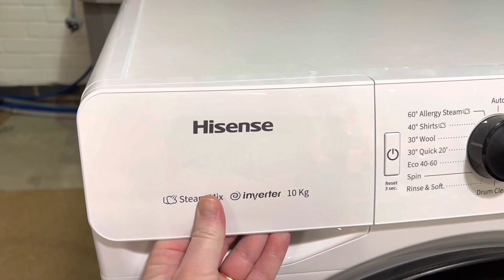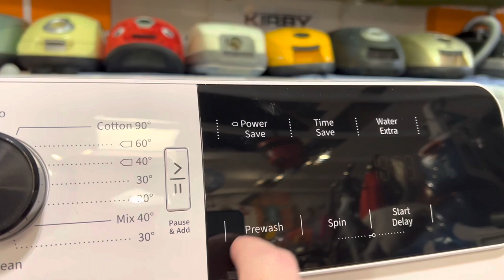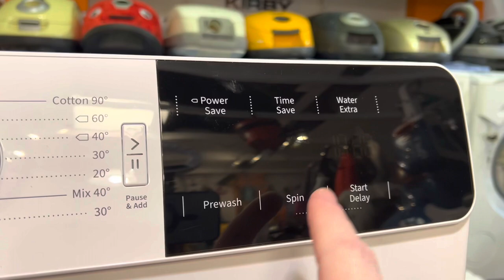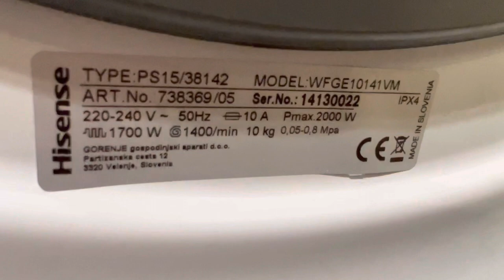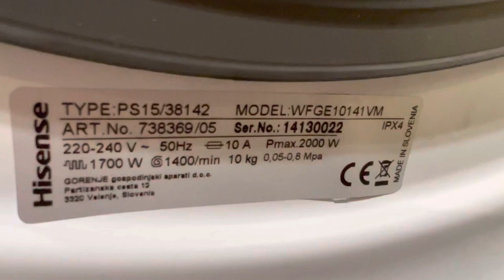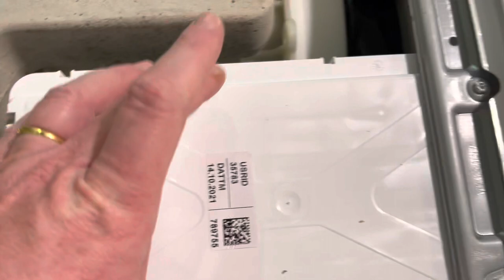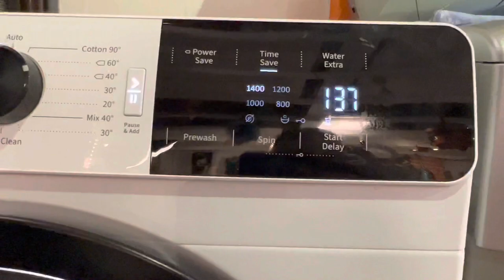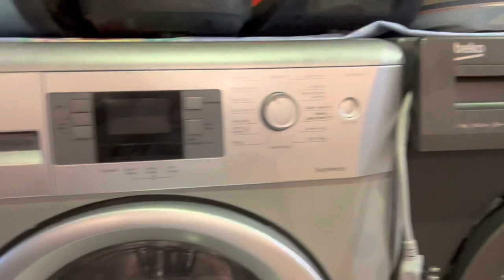Hisense WFGE10141VM 10kg, Let’s Take A Closer Look Inside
If you would like to become a member, follow the link
and check out what's on offer.